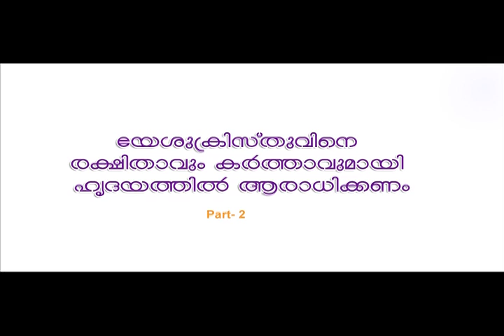വിഷയം:യേശുക്രിസ്തുവിനെ രക്ഷിതാവും കർ ർത്താവുമായി ഹൃദയത്തില്‍ ആരാധിക്കണം Part – 2